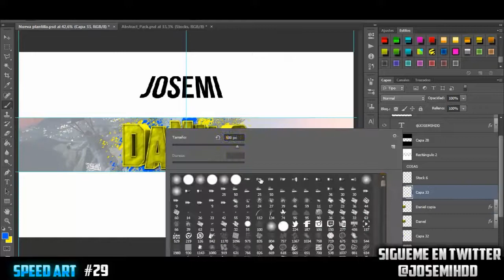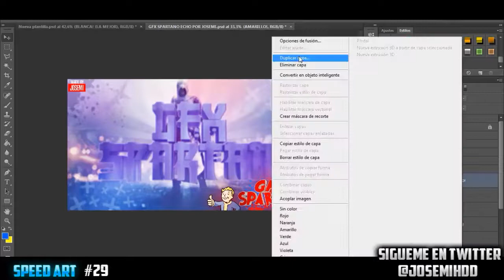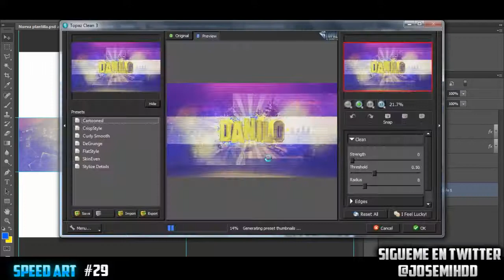SEED ART #29 | BANNER PARA DANILO | JOSEMI SPARTAN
Leeer..!!

Leeer.!!

Requisitos Para Tener Un Diseño:

3.promocionar mi canal en grupos o en algunos video
4.Seguirme En Mi twittery padirlos por hay

saludos Josemi